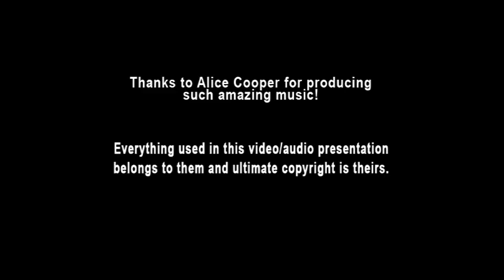Alice Coper - 03 The Black Widow (Ai Instrumental)